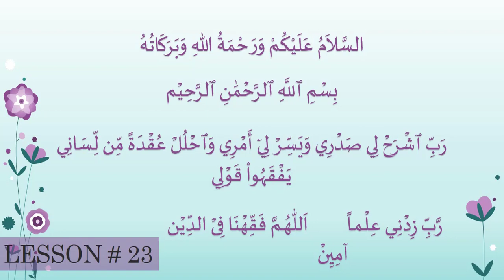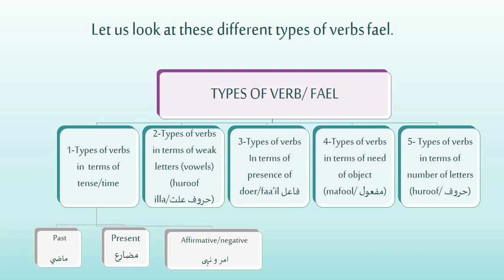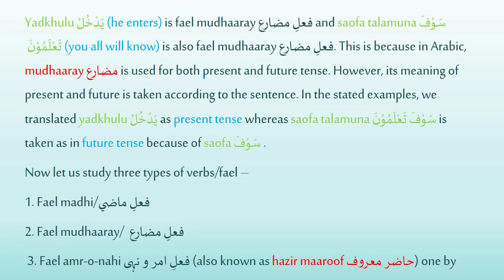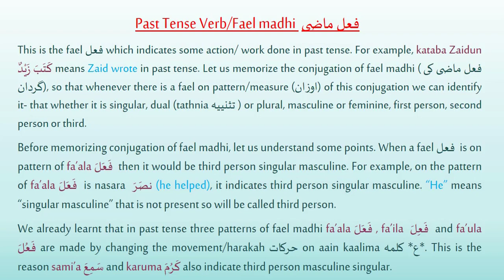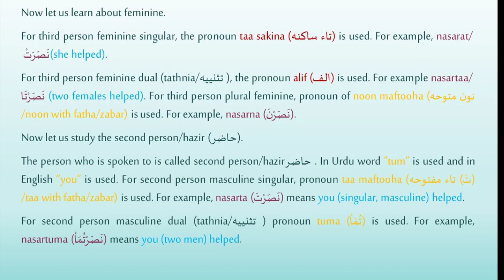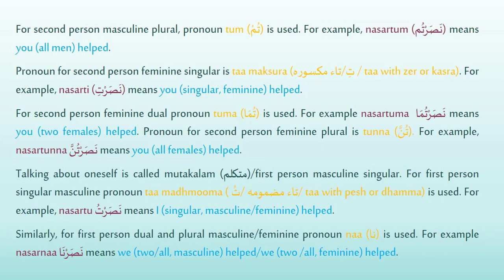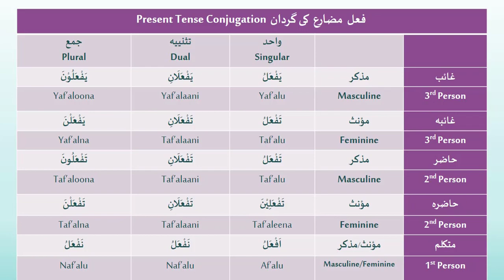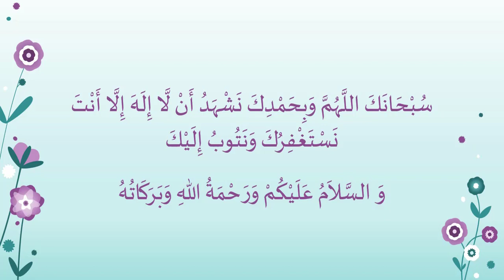Lesson 23: Types of Verbs Based on Tenses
Speaker: Nusrath Fatima
Video Made By: Hamad